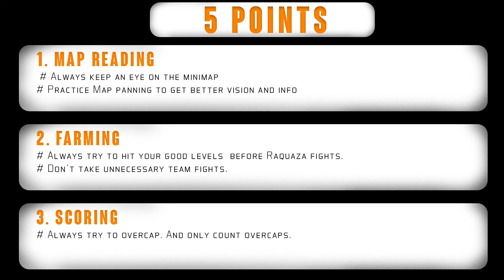5 HABITS to be the BEST Pokemon Unite Player || Pokemon Unite Hindi Guide #1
Hey Community, This is the first video of our guide series which will help you master the game. Be sure to watch the video and drop your views on it in the comment section. It has 5 tips which most of the players miss out while playing the game.

Pokemon Unite
Pokemon Hindi
Greninja Gameplay
Greninja Hindi
Greninja Mvp
Zeraora Mvp
Charizard Mvp
Charizard Unite